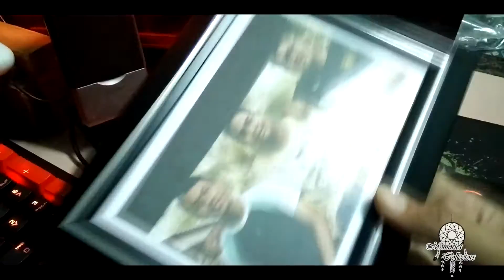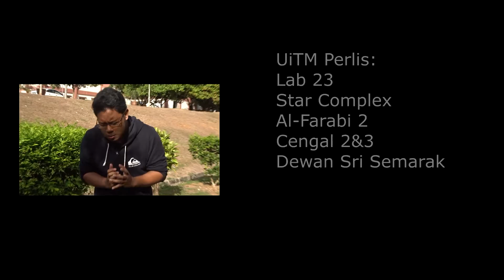Cover Video Clip - Until The End Music